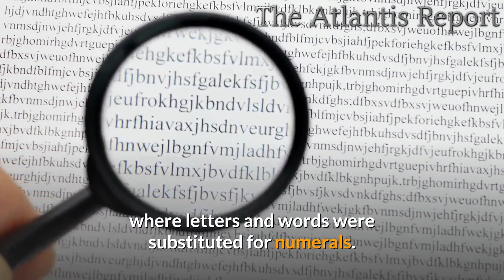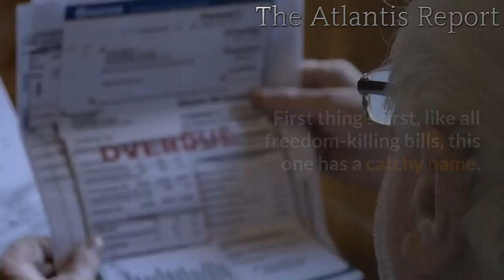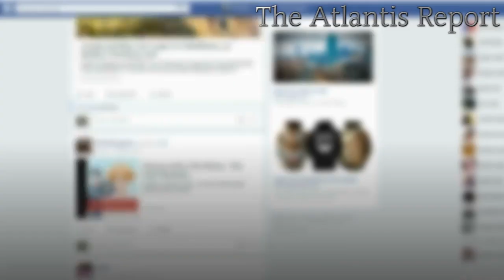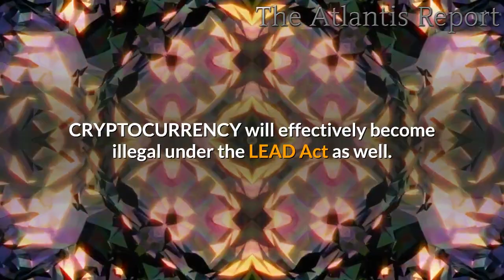This is Why Cryptocurrency Could Become Illegal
In early 1775, Benjamin Franklin and his European colleague, Charles Dumas, developed a secret method of communicating with each other.

Dumas had spent years gathering intelligence in Europe to assist the Americans in their revolt against Britain. But the two needed a secure way to pass information across the Atlantic.

So they developed a special cipher– a crude form of encryption where letters and words were substituted for numerals.

The decryption key changed with every letter; so, for example, in a letter from Franklin dated March 2, 1781, the word “MERCHANT” was written as “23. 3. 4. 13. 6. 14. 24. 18.”

At the same time, the physician James Jay (brother to the first Chief Justice of the Supreme Court, John Jay) developed an invisible ink so that revolutionary leaders could communicate in secret.

These encrypted communications became critical to the Revolution. And it’s safe to say there would probably not be a United States if they hadn’t developed a secure way to send information.

Ironically, politicians are trying to destroy modern methods of encryption.

Over the past few months while everyone has been in mandatory isolation, cowering in fear in their homes… and over the past few weeks while the Land of the Free has been consumed with rage...

...a few US Senators have once again proven that chilling political adage– ‘never let a good crisis go to waste.’

Exhibit A: Senate Bill 4051, the “Lawful Access to Encrypted Data Act”, which was quietly introduced last week when everyone’s attention was consumed elsewhere.